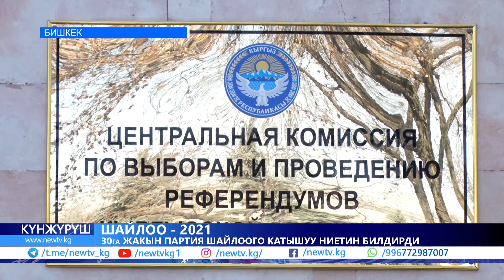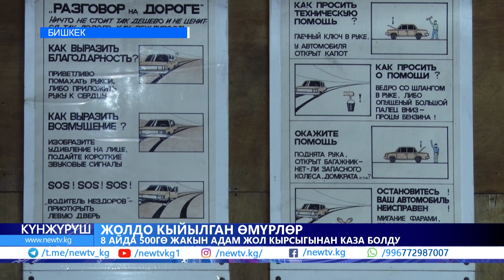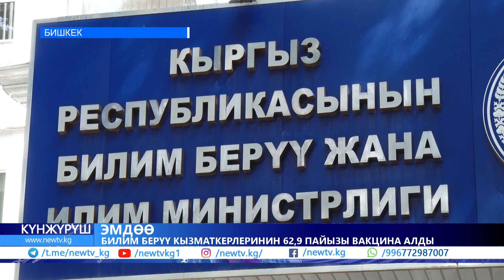«Кумтөр» менен «Центерранын» тиреши // Күнжүрүш // Жаңылыктар топтому // 02.09.2021